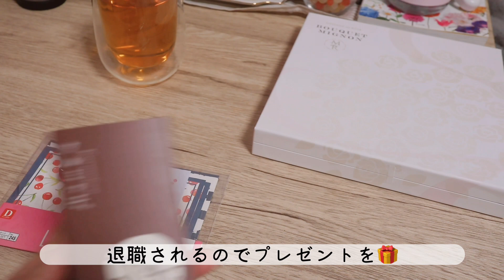【スーパー店員】出会いと別れ/パートさんの退職/コージーコーナー【Vlog】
春は出会いと別れの季節です( ˘ω˘ )✨

素敵な出会い、素敵な別れ☺︎